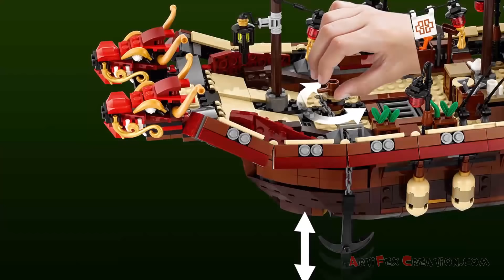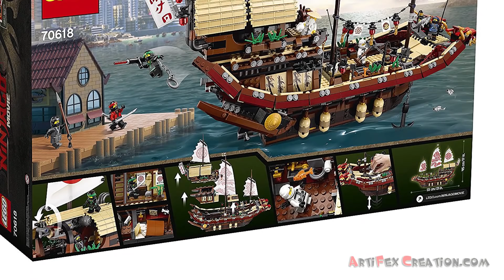Lego Ninjago Movie: DESTINY's BOUNTY 70618 Animation & Speed Build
Construct Wu’s huge ninja training base, Destiny’s Bounty. This highly detailed THE LEGO® NINJAGO MOVIE model consists of 3 modular levels and features a double-headed dragon figurehead, decorated sails, wind-up-and-release anchors, dojo area for ninja training, a bathroom and Wu’s bedroom in the hull. This amazing model also includes hidden weapons including the ultimate weapon— the laser-style pointer, plus 7 minifigures with assorted weapons to bolster the exciting role-play possibilities. Lego 70618

SET DETAILS
• 2295  pcs - $159.99 / £109.99 / 169.99€
• Ages 9-14 , released AUG 2017
• 7 minifigures: Wu, Kai, Lloyd, Zane, Nya, Jay and Cole.
• Destiny’s Bounty features 3 modular levels (top deck, Wu’s dojo and mid-deck/hull), a double-headed dragon figurehead, 3 decorated sails, a chain of lanterns, 2 wind-up-and-release anchors, sky pirates skull handle, 2 barrels and 3 crates, Wu's bedroom with a bed for a minifigure, and a bathroom in the hull, dojo with a scroll, training dummy and 3 training weapons, plus hidden weapons under the deck.
• Weapons aboard Destiny's Bounty - the laser-style pointer, 4 golden sais, 2 golden katanas, 2 silver katanas, crossbow, black stone warrior sword, 2 golden shurikens and an Aeroblade with golden blades.
• Minifigure weapons - Wu’s staff, Kai’s 2 katanas, Lloyd's tasseled sword, Zane's bow and arrow, Nya's tasseled spear, Jay's spiked flail and Cole's hammer.
• Accessories - 3 books, a broom, shovel, big telescope, handheld telescope and 2 fishing rods, Vermillion armor, Garmadon's skeletonhelmet, Anacondrai skull helmet, letter to Misako, 4 fish, 2 collectible cards, map of NINJAGO® world and a sextant.
• Destiny’s Bounty measures 17” (45cm) high, 21” (55cm) long and 6” (17cm) wide.

70606 Spinjitzu Training
70607 NINJAGO City Chase
70608 Master Falls
70609 Manta Ray Bomber
70610 Flying Jelly Sub
70611 Water Strider
70612 Green Ninja Mech Dragon
70613 Garma Mecha Man
70614 Lightning Jet
70615 Fire Mech
70616 Ice Tank
70617 Temple of the Ultimate Ultimate Weapon
70618 Destiny's Bounty
70620 NINJAGO City
853702 Movie Making Kit
5004916 Kai's Dojo Pod